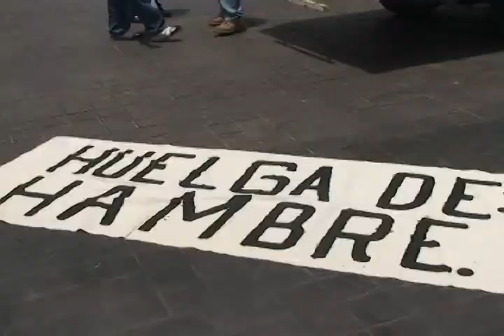[NVision 10-Mar-10] Homosapiens Parte 2/5